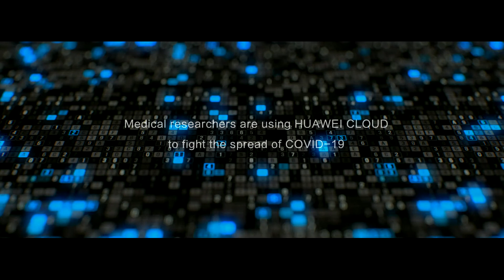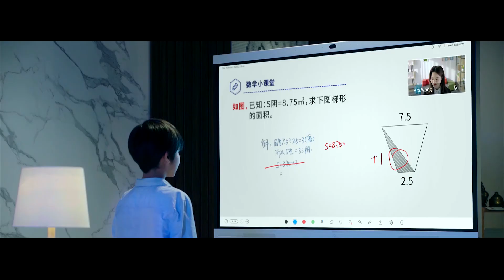HUAWEI CLOUD Introduction 2020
We are not just “another” hyper-scale cloud provider! Our mission is to grow with our partners; We are flexible in every aspect to meet your expectations and your customers’ requirements…through:
1. Empowering YOU to grow through differentiated solutions and multiple value-add services
2. Offering a Zero risk Partnership model
3. Expanding your Reach & Visibility
4. Maximizing shared value